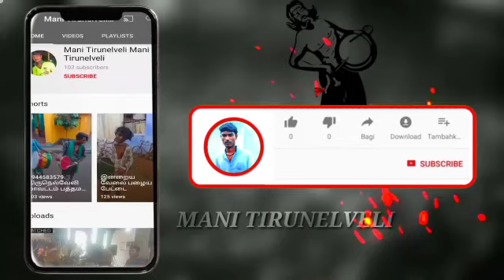SRI Dharma sashtha chendai Malam Tirunelveli district Maharaja street Mathivanan 💙💙💙 9789371158